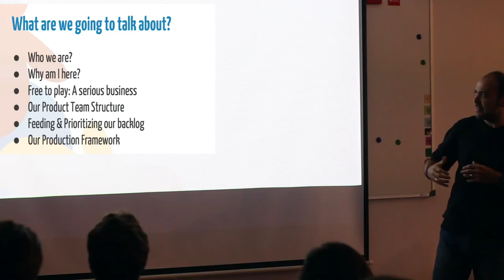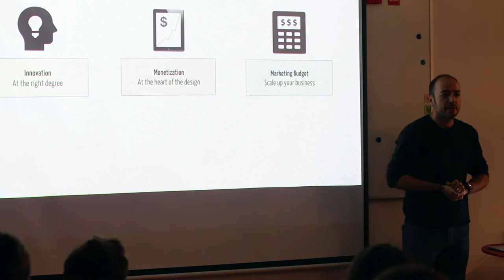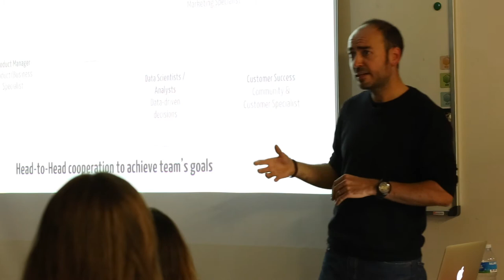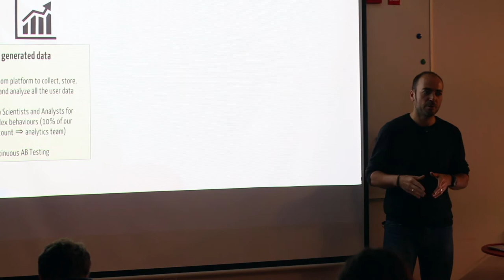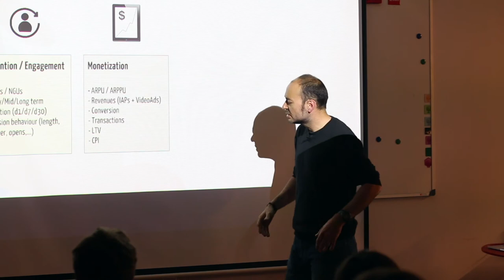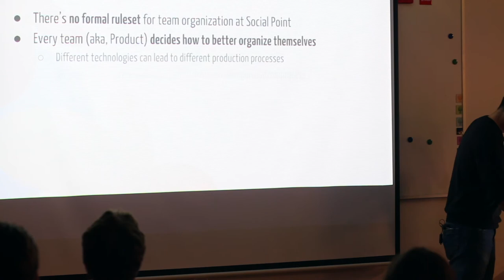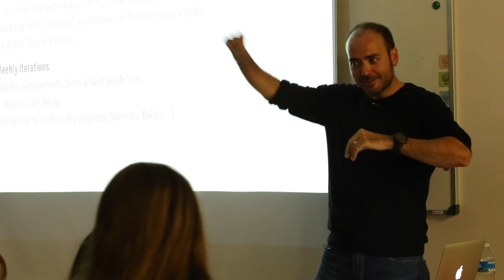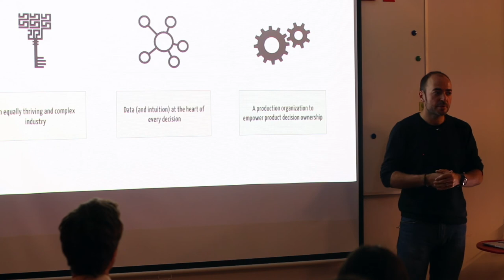Product Management in the mobile gaming industry with Social Point PM Ivan Zaguirre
Barcelona's homegrown game house Social Point has several global success games, 50 million players and hundreds of millions in revenues. They recently got acquired by Take-Two (Makers of Grand Theft Auto) for $276 million.

This is Ivan's word about the meetup:

"I will try to explain you how we build products here at Social Point, with the right mix of data-driven decisions, market benchmarking and product intuition.

1. From how our products teams are assembled,

2. How do we gather data to take decisions

3. How we prioritise our backlog

4. Explain the magic of creating and operating a live product.

No matter which industry you come from, we're sure that there will be good learning to exchange and apply.

Product management in the gaming industry
How to work with product management
How to work with product management in gaming
Get a job in the mobile games industry
Mobile Games startups
Social point
Social point mobile games
How to get a job in social point
Product manager and lean
Product managers code
product managers scrum